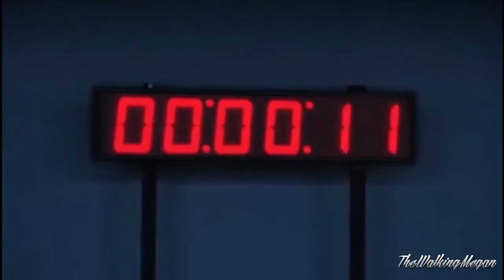The Walking Dead - Ticking Bomb